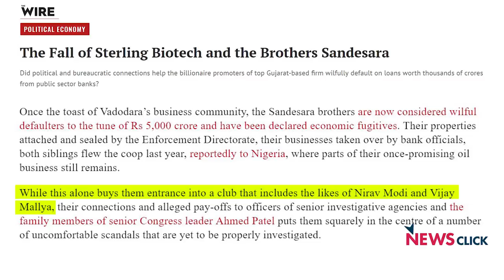Sterling Biotech Bankruptcy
In this episode, Sucheta Dalal, Managing Editor of Moneylife, talks about the ongoing Sterling Biotech insolvency process.
This week, NCLT Mumbai, raised several objections while hearing the Sterling Biotech’s settlement plan and listed the case for next hearing on March 26. The pharmaceutical company has an outstanding debt of about Rs 8000 crore which was held by Gujarat based Sandesara Group - whose promoters are under investigation by security agencies including CBI, ED and SFIO.